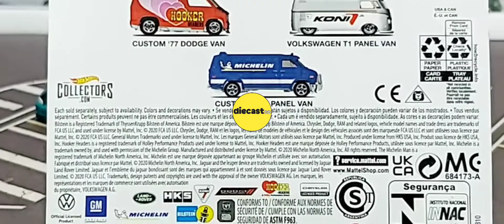VOLKSWAGEN T1 PANEL BUS TOY CARS COLLECTIONS HOT WHEELS CAR CULTURE KONI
Diecastco is a Diecast Collector's channel that contains videos about finding Diecasts in stores and stories about car collections of various brands. Today with the title: VOLKSWAGEN T1 PANEL BUS TOY CARS COLLECTIONS HOTWHEELS CAR CULTURE KONI
🛒🌏 Purchase click here -

QUOTES : Hobby, Collection and Investment